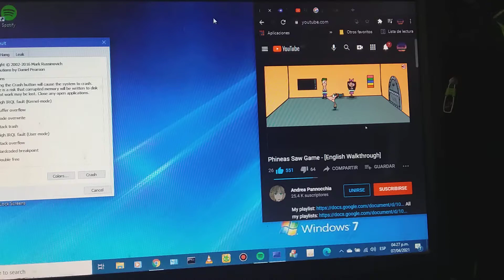Phineas Saw Game Game Over Has BSOD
Samsung N150 Plus's Laptop Specs

Processor: Intel Atom N450
CPU: @ 1.66GHz 1.67GHz
Installed RAM: 1.00 GHz
System type: 32-bit operating system, x64-based processor
Microsoft Windows: Windows 10
Version: 20H2
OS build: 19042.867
Manufacturer: Samsung Electronics

eMachines EL1600-04m's Computer Specs

Processor: Intel Atom 230
CPU: @ 1.30GHz 1.30Ghz
Installed RAM: 1.00Ghz
System type: 32-bit Operating System
Microsoft Windows: Windows 7
Version: Professional
OS build: 7601
Manufacturer: Unknown manufacturer

eMachines EL1320-04m's Computer Specs

Processor: Intel Celeron 320
CPU: @ 1.50 GHz 1.50GHz
Installed RAM: 1.00GHz
Microsoft Windows: Windows 7 Pro
Version: Enterprise
OS build: 7700
Manufacturer: eMachines Corporation

Let's make another channel soon!